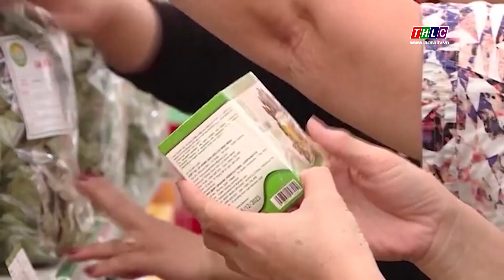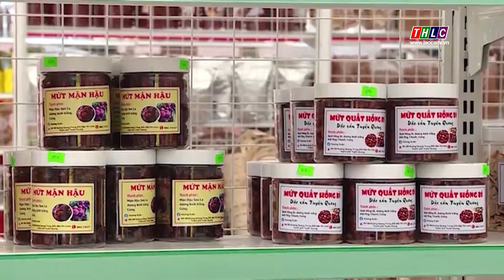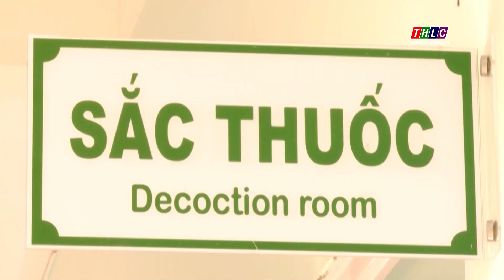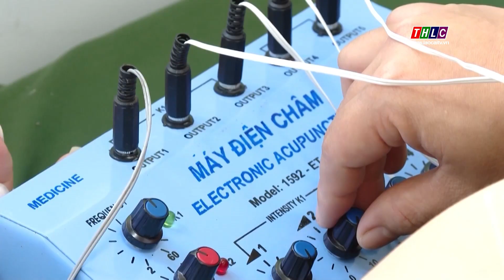Tây Bắc chuyển động (31/8/2024) | THLC